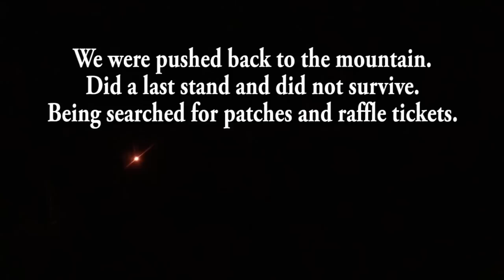Evike Camp Ambush Training - Gun Painting - Fun Times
The Airsoft camp hosted by Evike was a great time for everybody. I was able to help out the MSW guys and lead the kids to improvement.
The Ambush class was the final step after teaching them how to move, call out targets and engage targets and find cover.
I was the bad guy for a bit and then switched with Tang to help guide the players.
The custom gun painting class was great and showed the players how painting can be easy and your own custom design. I stayed after Jim and helped paint and point out ideas until the cans ran dry.
At night we tested the campers on their new skillset and they did much better and killed us extra good lol. Part 2 video in the works from the next morning game that follows this one.
More videos to come from the event :)

Make sure you follow TEAM BLACKSHEEP762